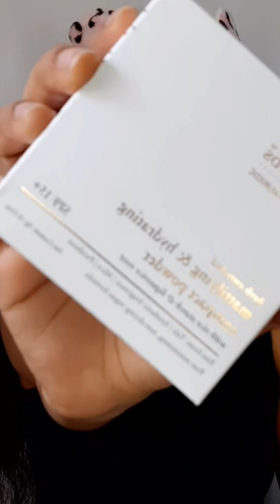Just Herbs Compact Powder Review | compact makeup skincare | Triple P Corner